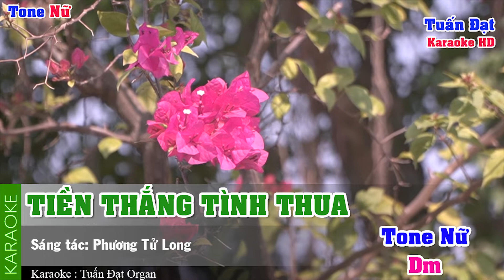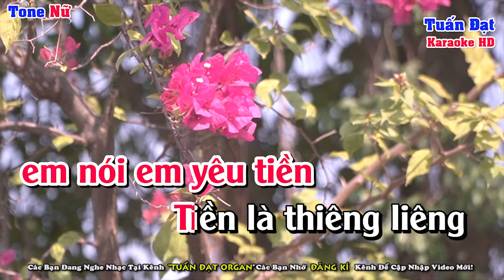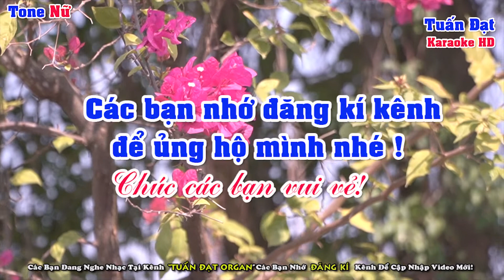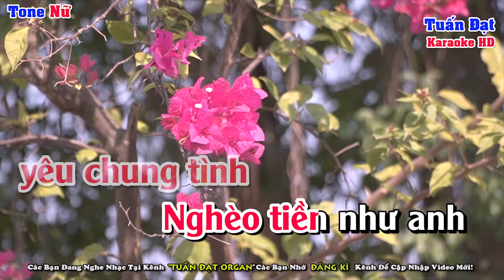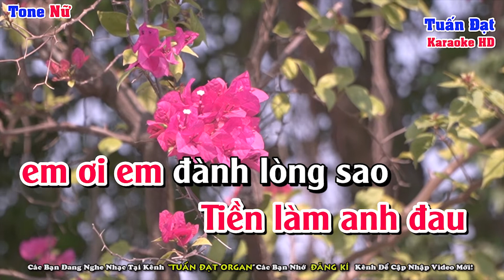Tiền Thắng Tình Thua Karaoke tone nữ / Tuấn Đat Organ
Bài hát :Tiền Thắng Tình Thua
Sáng tác :  Phương Tử Long
Thể loại :  karaoke
trình bày : Tuấn Đạt Organ
- Chúc quý vị có những phút giây thư giãn vui vẻ!!!